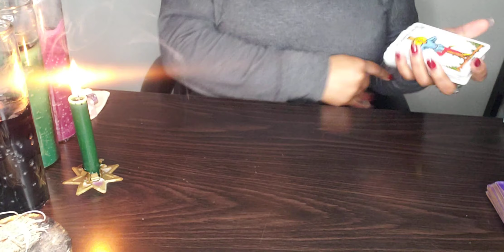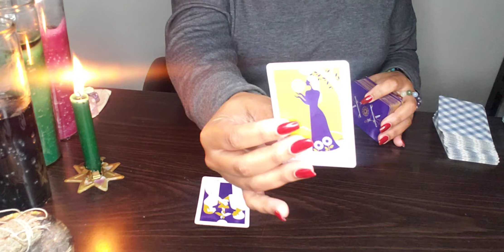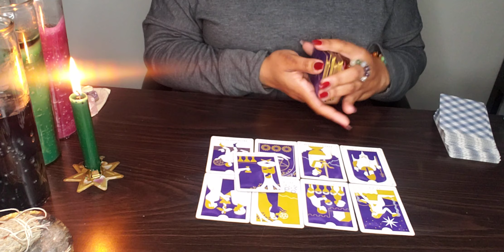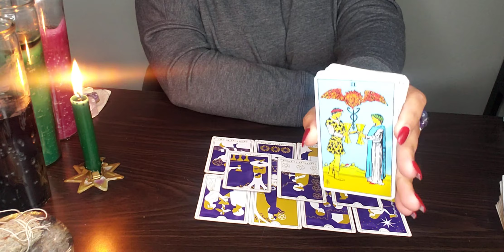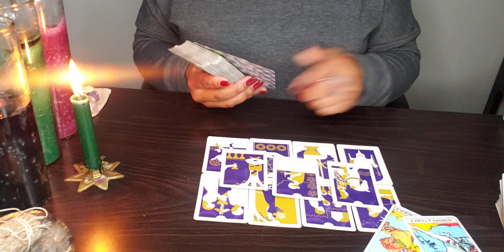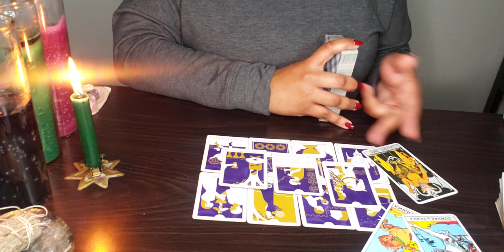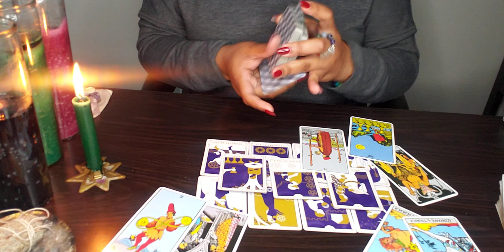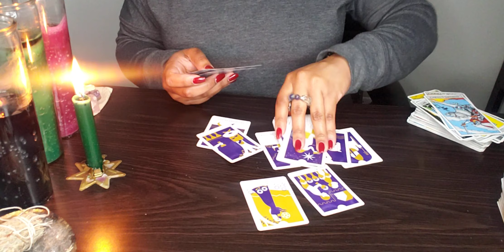CANCER ♋ 72 For You- YOU WIN. THEY LOSE.